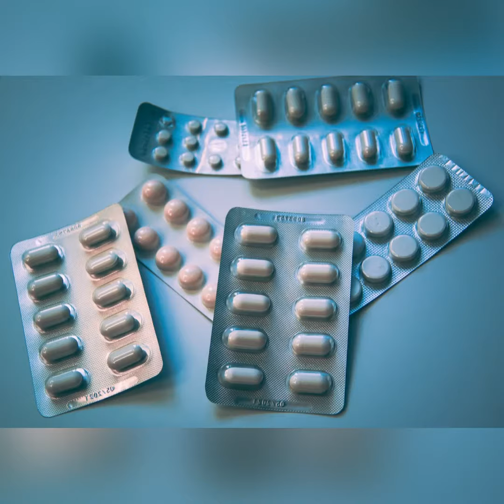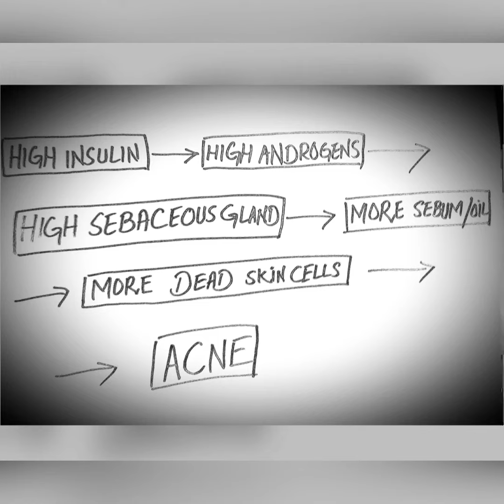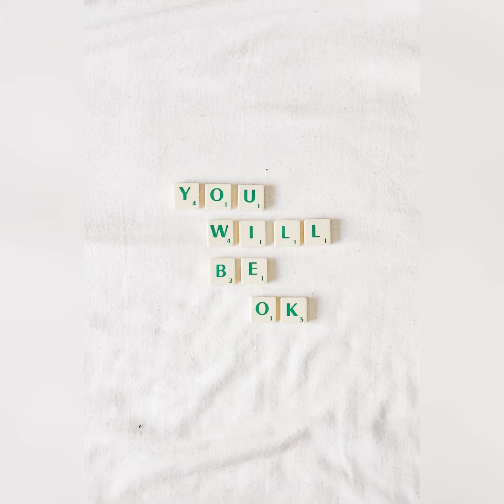How to remove pimples|what is Acne treatment in Urdu/Hindi |pimples Khatam Karne Ka Tarika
Channel:The guides
How to get rid of acne/pimples | face ke dane khatam karne ka tarika | Acne treatment
How To Remove Pimples |Acne Treatment |!Chehre Ke Dano Asan Ka Ilaj
Muhase/Acne Chehre Se Khatam Karne Ka Tarika |How To Get Rid Of Acne/Zits/Pimples (Step-by-Step)
Acne Triggers | How To Treat Acne Scars | Causes of Acne | Acne Treatment In Urdu |
7 Best Foods For Glowing Skin | Get Glowing Spotless Skin | Diet Tips for a Healthy & Glowing Skin
Pimples Se Chutkare Ka Itna Asan Nuskha
ACNE | PIMPLE | SKIN |

How to Remove Pimples,Acne,Marks Fast/Get Clear, Spotless Skin-
In this video I have tried to address the real under lying root cause of acne because we don’t realise the cause but we keep trying to rid with medication so in result we get advantage for a certain period of time but when we quit medication and steroids acne comes back….infact this is caused only due to hormonal imbalance so the common sense is that we should try to get rid of acne by balancing the hormones
You can see my other videos in which I have told to keep your insulin low which is the root cause of hormonal imbalance

Lose 7-8kg due to water retention?

How to control your insulin level?

Insulin is the real cause of obesity?

How to check blood sugar levels?

Best weightloss diet soup?

Lose 5kg with this vegetable soup